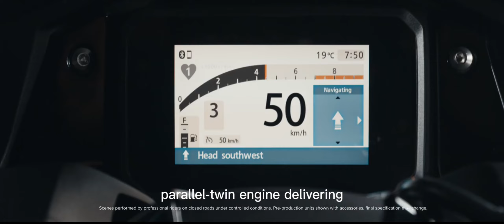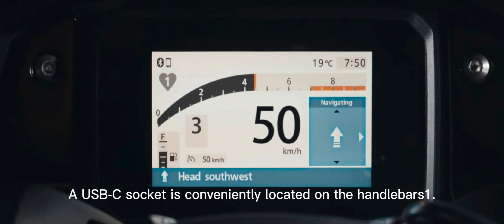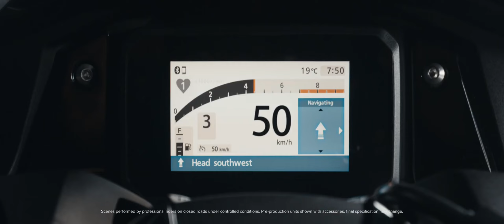The 2025 Honda Forza 750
⚠️ចំណាំ : បើយកវីដេអូយើងខ្ញុំទៅផុសបន្តសូមដាក់ credit អោយខ្ញម្ចាស់ដើមផង។

អរគុណក្រុមការងារ YouTube!

គាំទ្រការផលិតវីដេអូតាមរយៈគណនីធនាគារ

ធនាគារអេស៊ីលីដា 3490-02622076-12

ធនាគារ វីង ០៩៩៦៤៧៩២៣